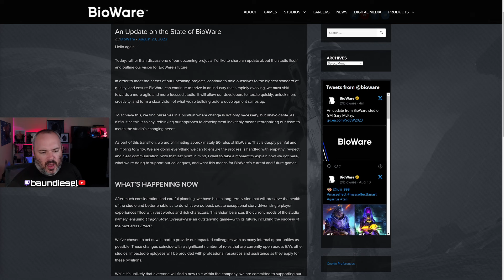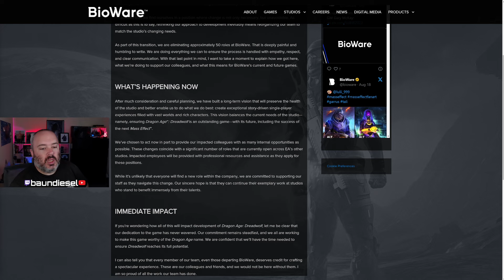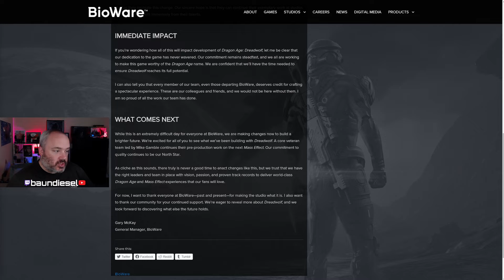BioWare Is Laying Off 50 Employees... Lets Chat About It